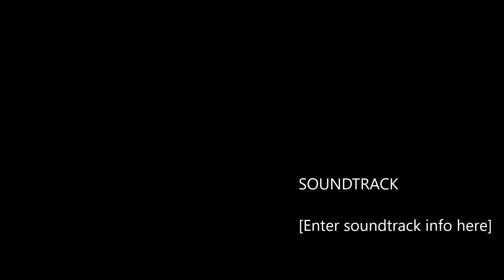LAAX Powder 2020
LAAX, Powder day, Gopro snowboarding.